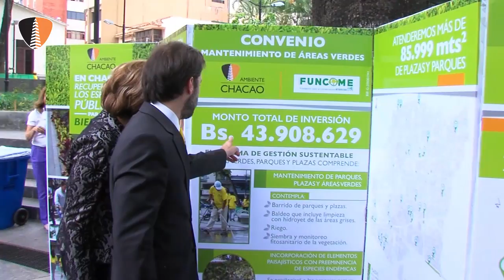Chacao anunció la recuperación de plazas, parques y áreas verdes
Con una inversión total de más de 47 millones de bolívares, el alcalde de Chacao, Ramón Muchacho, junto a la alcaldesa metropolitana encargada Helen Fernández, anunció la recuperación de más de 85.000 mts2 de espacios públicos en plazas, parques y áreas verdes del municipio.(Chacao, 19-04-15)